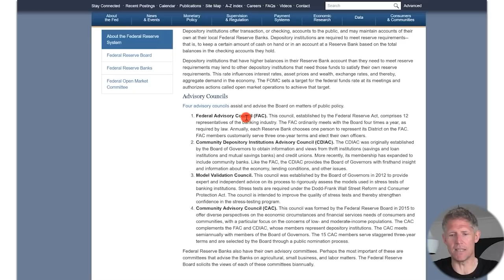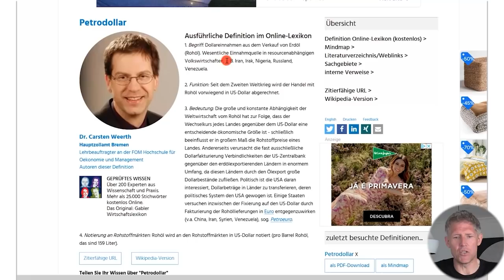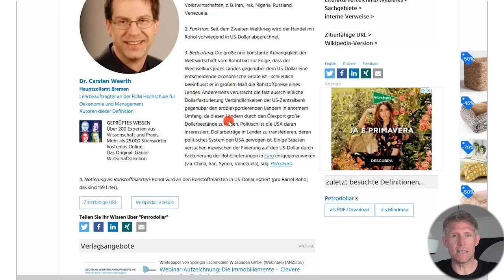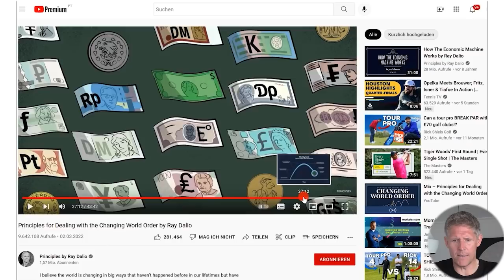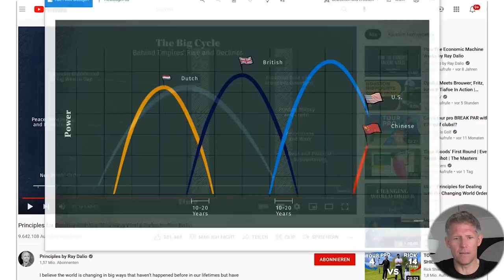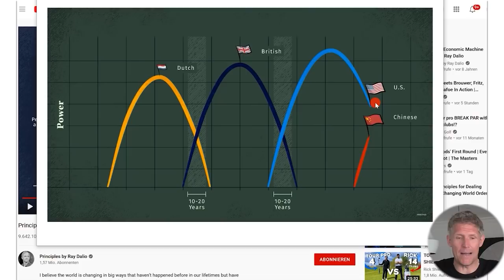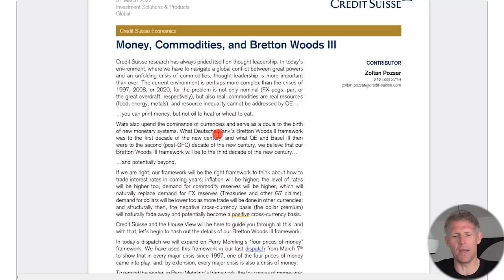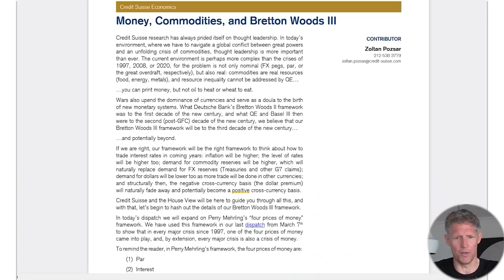DAS ist die größte Gefahr für Aktien!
Steigende Zinsen, eine Rezession, schwache Unternehmensdaten - das alles sind Faktoren die dafür sorgen können, dass die Börse in einen Bärenmarkt abrutscht. Es gibt aber meines Erachtens weitaus größere und bedeutendere Entwicklungen, die zu einem Aktienmarkt führen können, der anders aussieht als wir in den letzten Dekaden gewohnt waren. Die größte Gefahr für den Aktienmarkt der nächsten Jahre, möchte ich heute für euch besprechen.

► Höre Dir auch meinen Podcast an! Hier findest Du ihn bei

Bildrechte Thumbnail: © eelnosiva/stock.adobe.com, © ink drop/stock.adobe.com, Die verwendete Musik wurde lizensiert.